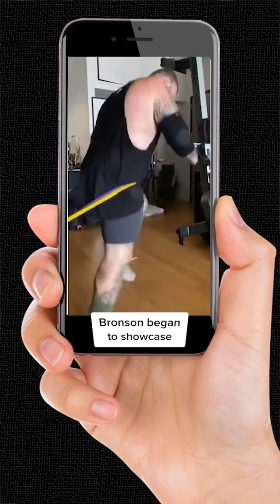The Action Bronson Diet 💪